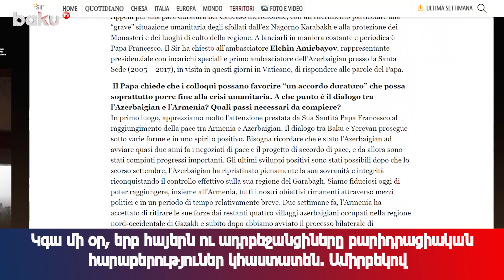Կգա մի օր, երբ հայերն ու ադրբեջանցիները բարիդրացիական հարաբերություներ կհաստատեն. Ամիրբեկով